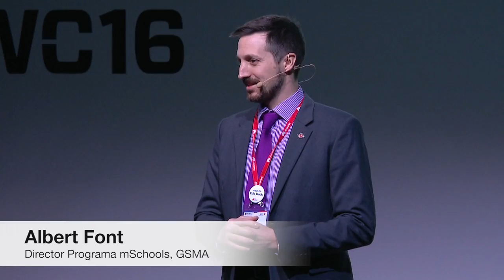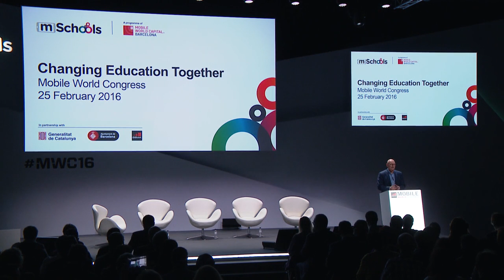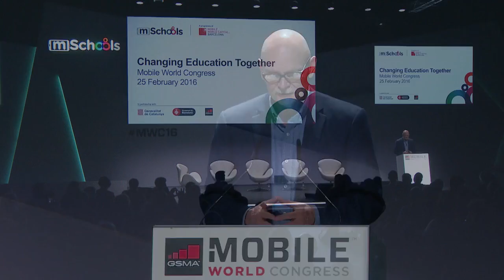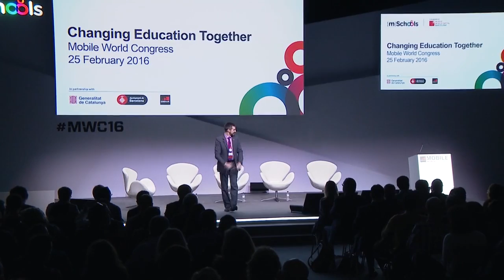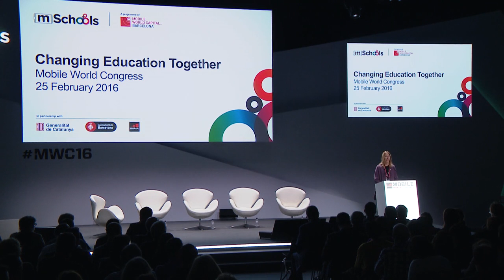Changing Education Together MWC16, Part 1 Obertura i benvinguda amb John Hoffman i Honorable Sra Ne